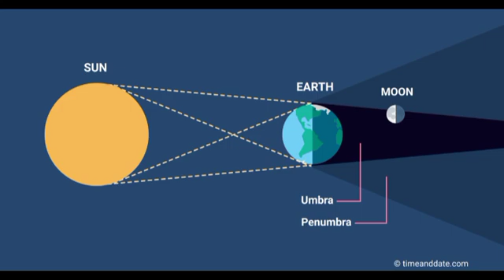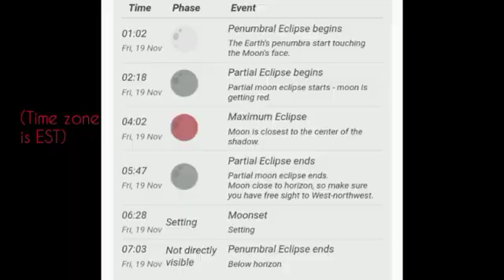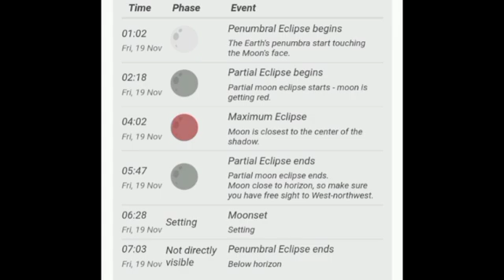Tropics update for the North Atlantic • Nov. 19 Lunar Eclipse information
Hey everyone, this video covers the latest on the tropics as will as give you information on the upcoming Lunar Eclipse that will take place early tomorrow morning.

~weather.gurl.danii
~daniihenryofficial